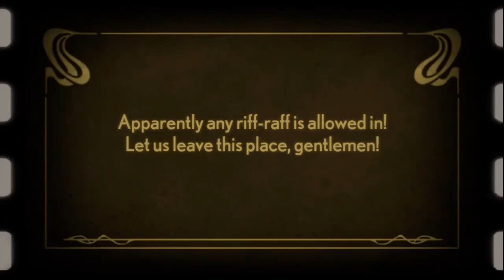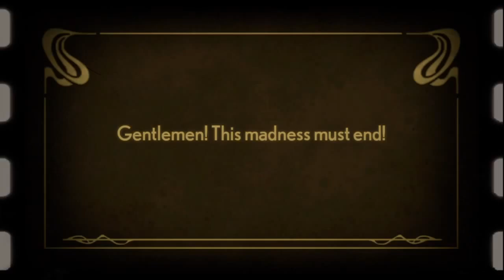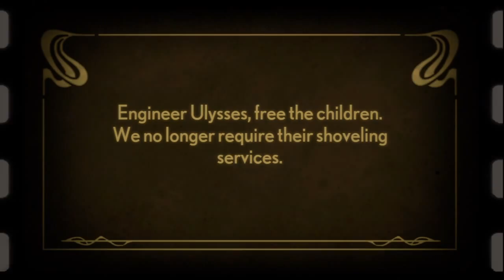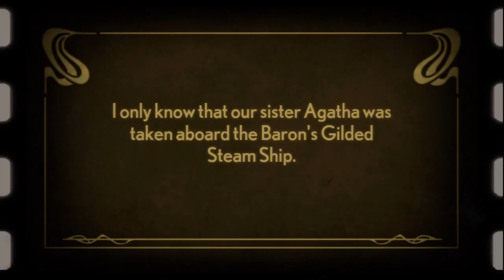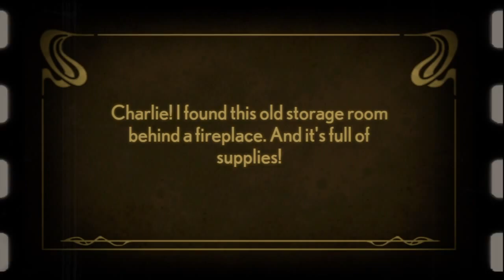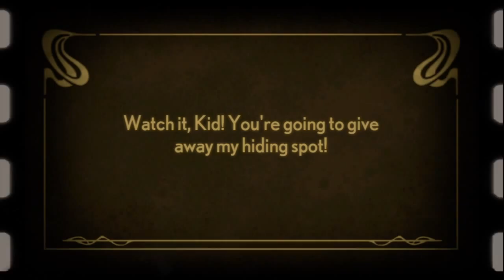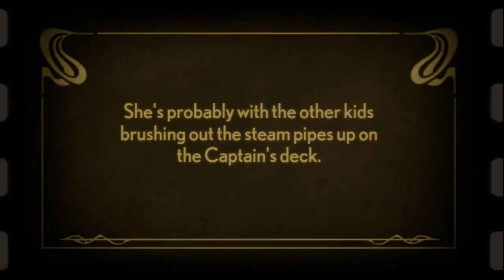Let's play Stacking HD part 2: Cleaing the lounge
Hey guy's, double fine's new game is here and it's an awsome XBLA game (:
Go with me while we stack, unstack, burp, fart and all sorts of shaninigans.